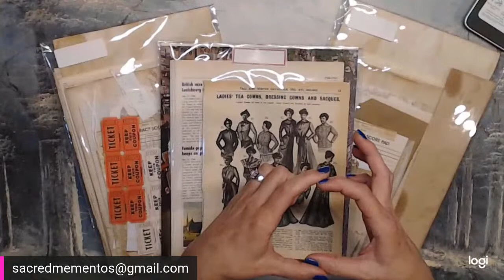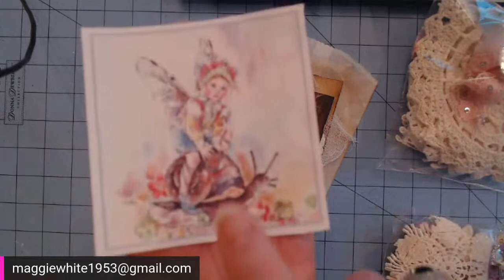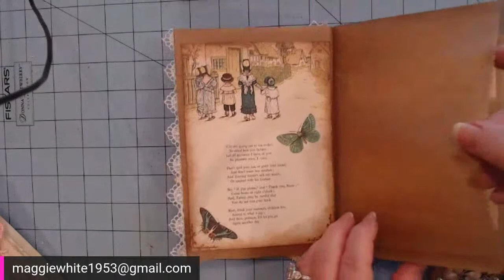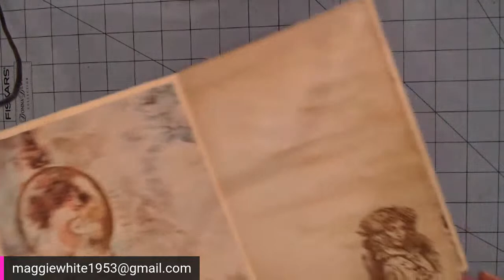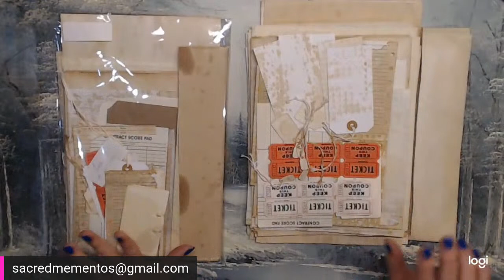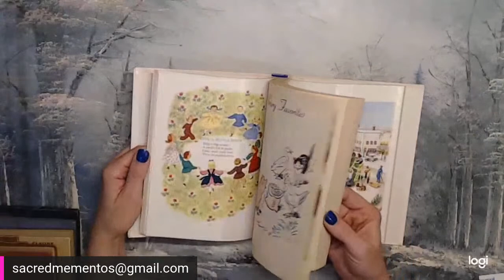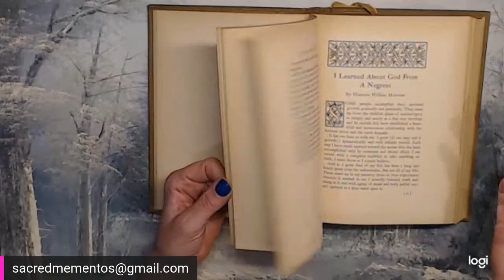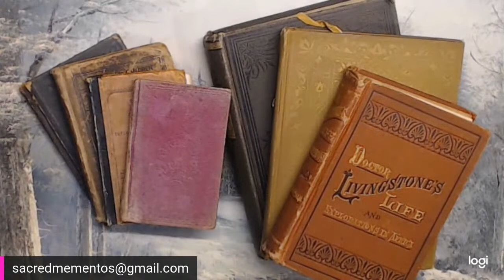Assemblage & Vintage Market - Books - Page Packs - Lace - Linens 7pm EST Live Sale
Hang on to your Hat! Maggie has some Amazing Goodness to share with you all tonight!! Then - I'll have items from Louise & Jean to share with everyone.

***Auction Rules - Bid as you like … Last Highest Bid WILL be the Winning Bid. I do NOT refresh during a sale to "shuffle" the chat feed. I feel that once a timing pattern is established it's unfair to continually "shuffle" the chat.
General Rules of the Sale:
1) Play Nice
2) Invoices are sent Once Per Week with a Due Date of 3 days after receiving said Invoice.
3) Invoices will be sent via the Square … payments can be sent with any Credit / Debit card of your choice.
4) I reserve the Right to Refuse Service to anyone for various reasons
5) I do NOT add Handling & Overhead fees

**Canceled or Refunded Orders are subject to a 25% restocking fee … (25% will automatically be deducted from any Canceled / Refunded Complete Order)